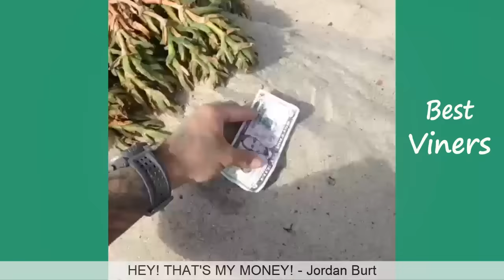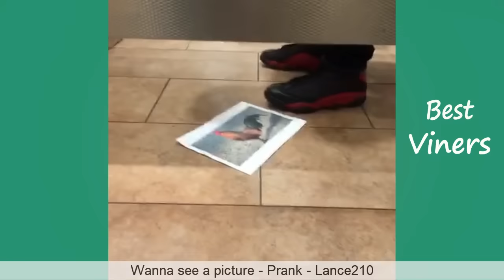Try Not To Laugh or Grin While Watching Funny Prank Vines - Best Viners 2017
Try Not To Laugh Challenge - Funny Pranks Vine compilation 2017 w/ Titles